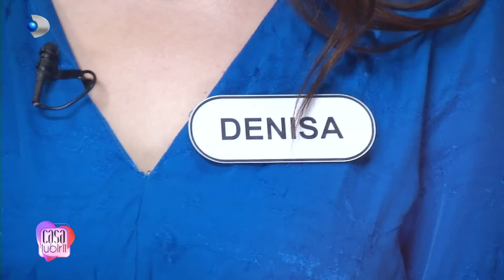Casa Iubirii - Nebunie in casa! Denisa, noua concurenta a venit pentru Patrick!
Denisa, noua concurenta, a venit sa simta fiorii iubirii! Ii va indeplini Patrick visul? Aceasta crede ca Patrick ar fi sortitul, iar Bogdan face o gluma: “Pai, eu sunt Sagetator!” Se pare ca Si Robi ar vrea sa-si faca aparitia in camera rosie: “Patrick nu poate fara mine!”

In casa fetelor, curiozitatea e la cote maxime! Rebecca sta ca pe ace: “Nu-mi place linistea asta de dinaintea furtunii!” Cum a decurs prima intrare a Denisei in casa baietilor si cu cine s-a conectat, vedeti in acest material.

Emisiunea ,,Casa Iubirii", o calatorie importanta pentru gasirea sufletului pereche, poate fi urmarita in fiecare zi, de luni pana vineri - orele 10:00 si 16:30, iar sambata si duminica - orele 16:00 si 19:00, la Kanal D!
De asemenea, cele mai importante momente ale emisiunii pot fi vizionate pe canalul de youtube Kanal D Romania, editia integrala pe canalul de youtube Casa Iubirii.

📢 Urmareste noutatile Kanal D si pe Social Media 📢